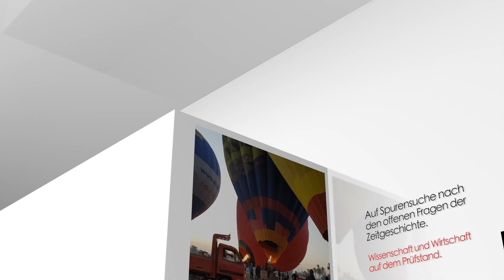Wege in ein erfülltes Leben, Dr. Rüdiger Dahlke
Wie finde ich den Weg in ein erfülltes Leben in einer Zeit, wo Stress und Hektik unseren Alltag bestimmen? Die Sphaerendiagnostik traf den Arzt und Autor Dr. Rüdiger Dahlke in der Steiermark, um seine Meinung zu diesem Thema zu erfahren.